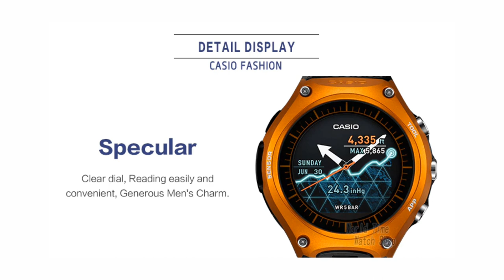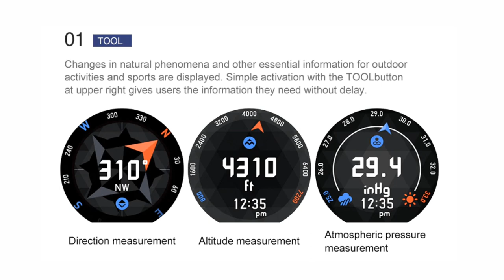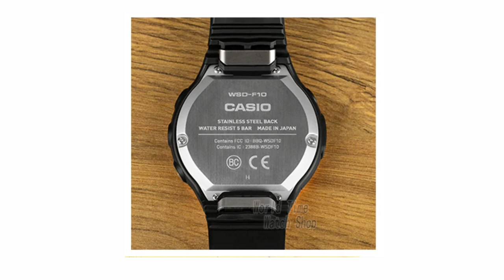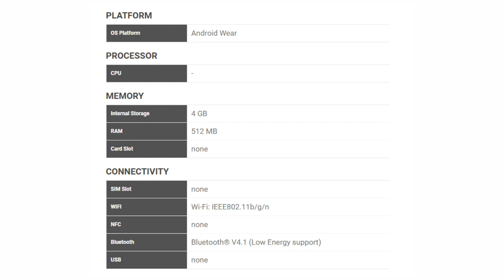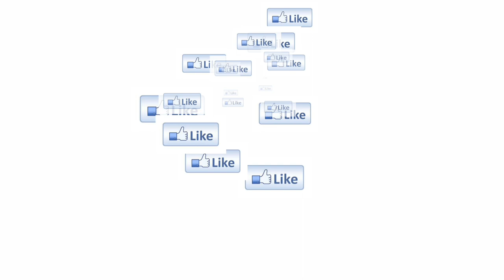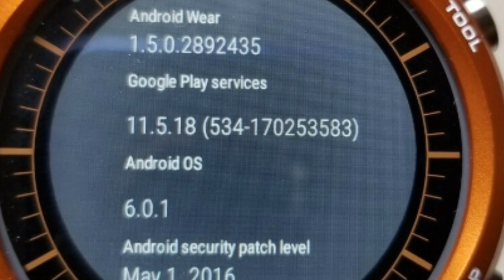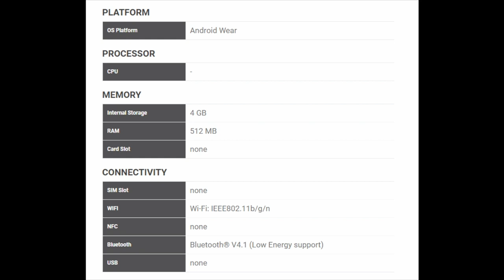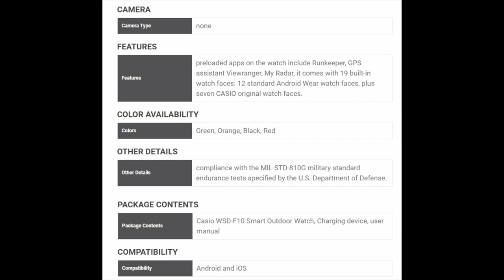CASIO WSD F10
• Item Type: Quartz Wristwatches
• Style: Sport
• Movement: smart,Quartz
• Case Material: Stainless Steel
• Band Length: 23cm
• Clasp Type: Buckle
• Water Resistance Depth: 5Bar
• Feature: Fitness Tracker,Message Reminder,Stop Watch,Back Light,GPS,Shock Resistant,LED display,Repeater,Altimeter,Slide  rule,Luminous,Safety Warning,Photography,Auto Date,Chronograph,Complete Calendar,Moon Phase,Multiple Time  Zone,Perpetual Calendar,Water Resistant,Alarm,Bluetooth,Compass,Swim,Week Display,Tidal,Temperature  Measurement,Luminous Hands,Pressure Measurement
• Dial Diameter: 56mm
• Model Number: WSDF10RGWSDF10RD
• Boxes & Cases Material: Paper
• Dial Window Material Type: Hardlex
• Case Shape: Round
• Band Material Type: Resin
• Band Width: 28mm
• Case Thickness: 15mm
• Brand Name: CASIO
• Gender1: smart watch men
• Gender2: smart watch women
• Watch Label: Japan Movt
• Movement origin: Made in Japan
• Case Back: Solid
• Crowd type: watches mens sports military watches men
• Condition: New with tags
• Material Feature: original Casio watch movement A class strap case material
• Package Feature: Free watch box included watch design may be different accordingly
• Gift Usage: Ideal gift for Valentines Day Christmas New Year Carnival Festival
• quartz watch: watches men quartz
• relogio masculino: Relogio Masculino,Watch men Fashion watch Sport watch
• watch men: watch men saat relogio men watch
• erkek kol saati: erkek kol saati Casio watch men
• mannen clock man watch: mannen clock man watch
• Feature1: Water Resista Auto Date Shock Resistan
• Feature2: mens sport watches men waterproof
• Feature3: watches men army
• Feature4: watches men analogic
• Feature5: smart watch kids smart watch relogio smart
• Feature6: watch smart
• ladies watch: womens watches
• women watches: horloges vrouwen
• female watch: orologio donna
• relogio feminino: montre femme
• reloj mujer: erkek kol saati
• watch women: zegarek damski
• zegarek damski: watches for women
• TOOL App2: Sunrise Sunset,Activity Graph
• Display color: Color TFT LCD320/300pixels/Monochrome LCD
• Display panel: Capacitive touch panel
• Sensors: Pressure sensor,Accelerometer,Gyrometer,Magnetic sensor
• sound: Microphone
• Battery: Lithiumion battery
• Charging time: Approximately2hours at room temperature
• Operating time on full charge: Normal use More than one day
• Timepiece: Approximately one month
• Bluetooth: Bluetooth V4/1Low Energy support
• WiFi: IEEE80211b/g/n
• Memory storage: 512MB RAM,4GB internal storage
• Charging method: Magnetic crimped charging terminal
• Environment performance: United States military standard issued by the Department of Defense
• Operating temperature: 0to40/32F to104
• Auto time correction: By communication with smartphone
• world time function: 550world time zone types/By linking with smartphone
• Time zones: 12/24 hour timekeeping
• Summer time: Auto switching by linking with smartphone
• TOOL App1: Compass,Altimeter,BarometerTide and Fishing
• Activity App: Climbing,Trekking,Fishing,Cycling
• EXILIM Controller App1: Snapshot,Movie recording,Interval shooting
• EXILIM Controller App2: Continuous shooting,Simple playback
• Screen brightness setting: 5levels
• Watch battery level indicator: Integer value,0to100
• Smartphone battery level alert: Android smartphones only
• Charger AC adaptor: AD W50100U1
• Power supply: INPUT AC 100Vto240V 50Hz/60Hz
• Type1: AC adaptor USB A TYPE
• Power consumption: 160mA
• About MILSTD810G Description1: Drop Random Vibration,Humidity,Solar Radiation
• About MILSTD810G Description2: Non Operating Altitude,Operating Altitude,Temperature Shock
• About MILSTD810G Description3: Non Operating/High and Low Temperature,Icing Freezing Rain
• Applicable conditions1: Phones tablets that work with Android Wear7
• Applicable conditions: Android4/3And above or iOS8/2And above
• iOS not supported: Limited functionality when connected to iOS device
• Snooze Feature: Vibration alert only without alarm sound
• It is necessary to instal: CASIO MOMENT SETTER on an Android smartphone
• GPS altitude information: The indication may not be exactly the same as the actual measurement
• class: watches men luxury brand